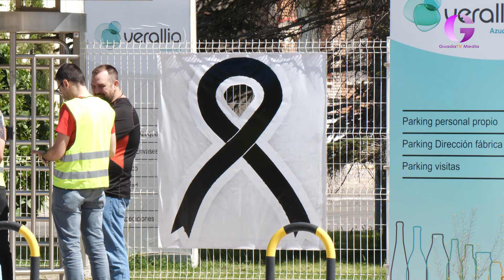Minuto de silencio por Ángel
Los trabajadores de Vicasa y Compañeros de ángel, asesinado este fin de semana en Chiloeches, han guardado un minuto de silencio por su amigo y compañero.